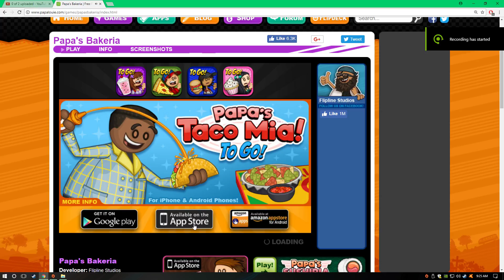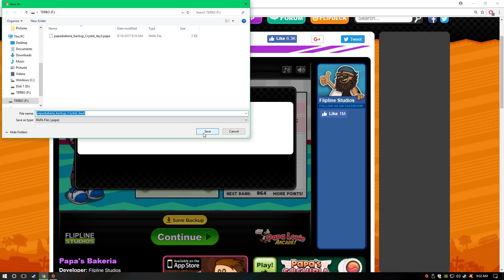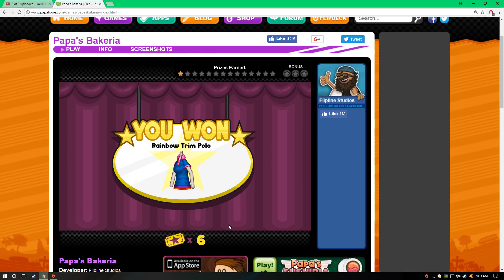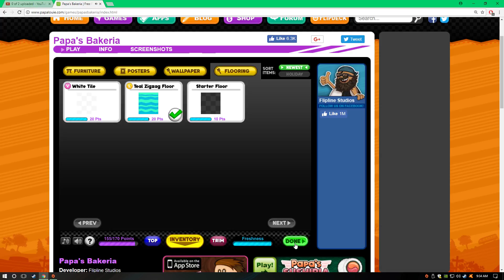pie day 6